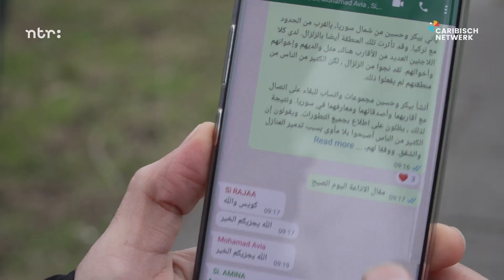Caribische gemeenschap in Lelystad helpt na aardbevingen Turkije en Syrië